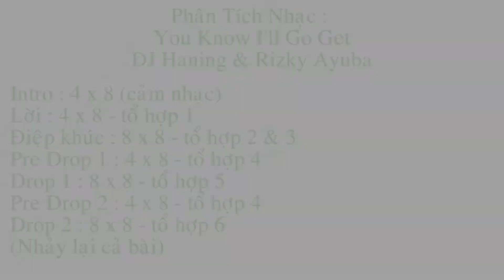Dance Vlog #4 | You Know I'll Go Get - DJ Haning & Rizky Ayuba | Part 2 | Electro | MIC Choreography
Choreographer / Mic
Song / You Know I'll Go Get - DJ Haning & Rizky Ayuba
Zumba Latina Dance Studio